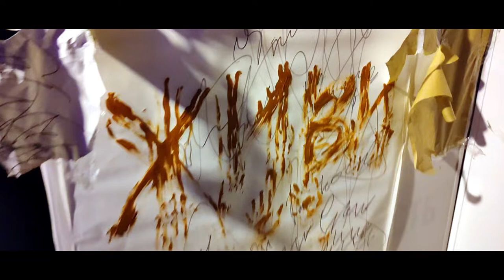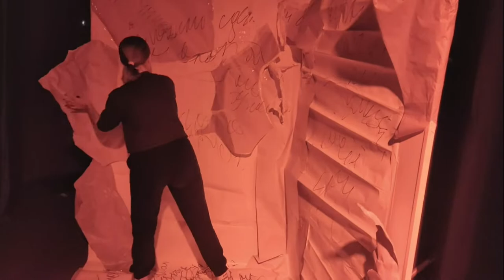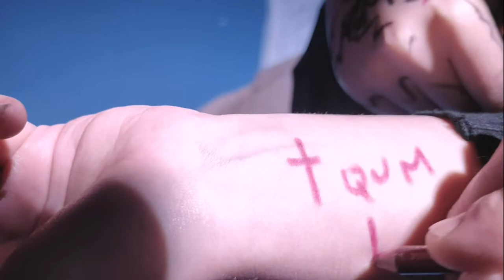Иммерсивный спектакль «МОТИВАЦИЯ НЕ УМИРАЙ»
В спектакле участвуют: Юлия Рябцева , Анжелика Гришина, Анастасия Смачко, Елизавета Коломиец.
Режиссер: Екатерина Ахтарова.
Музыкальное решение спектакля: Линетт Дали, Димитрий Горячук.
Техническое решение спектакля: Ярослав Колесниченко.